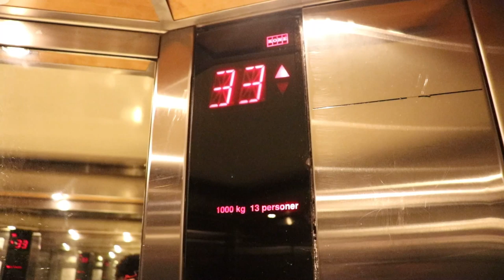OPRA HOUSE OSLO VLOGG 13, Radison BLUE